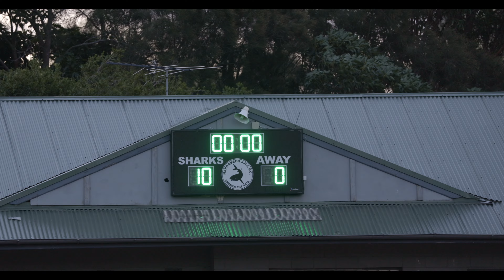2024 Round 5 - U14G - Magpies at Sharks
Condensed game. There were some segments of play missed.

Updated: Colour corrected, same game reprocessed

Please note it was raining so I had the rain protection over the camera without the normal microphone so audio is what it is.

The rain protection also made zooming and panning difficult and why there are black boxes around fast moving sequences as software stabilisation was used.

Finally, I don't like shooting from ground level, the camera has a hard time focusing on the intended player :\